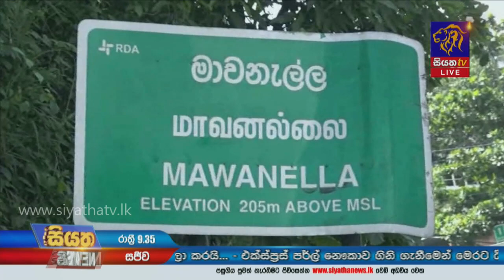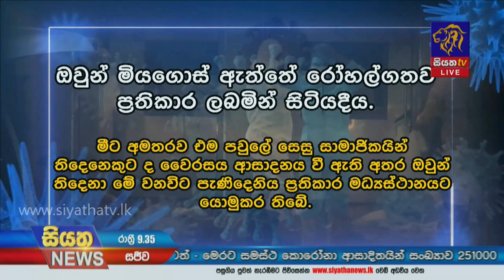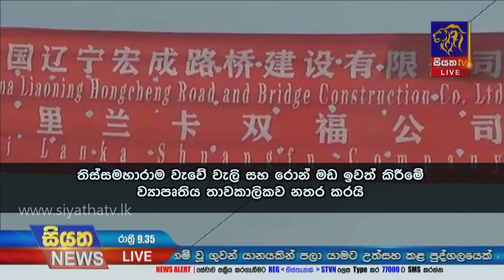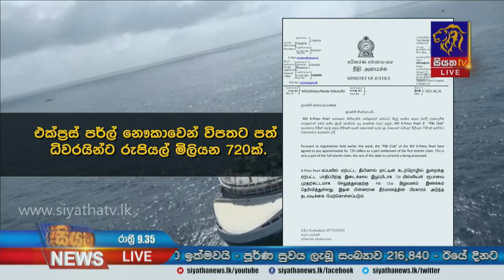Siyatha News | 09.35 PM | 26 – 06 – 2021